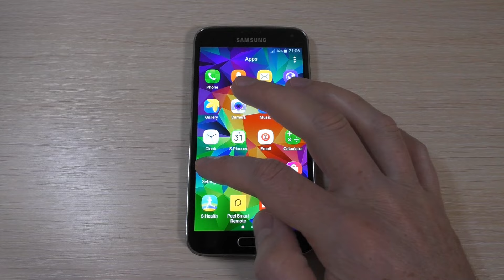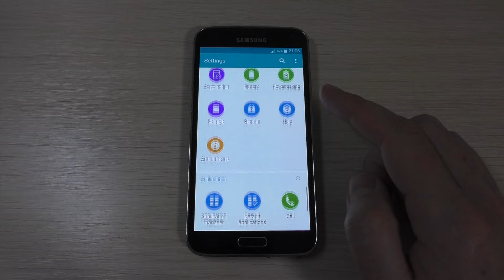Samsung Galaxy S5 Boot animation